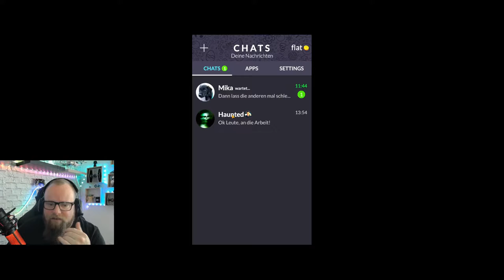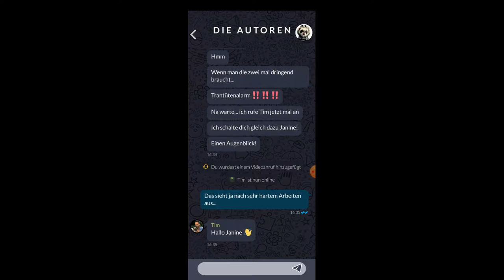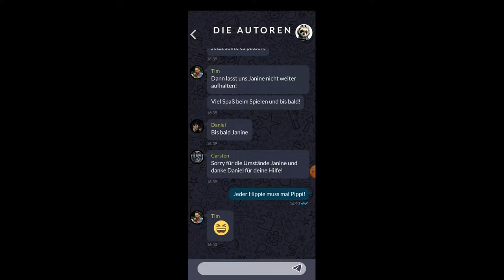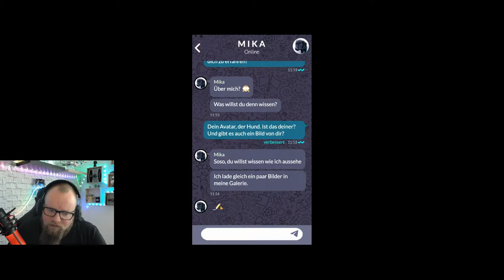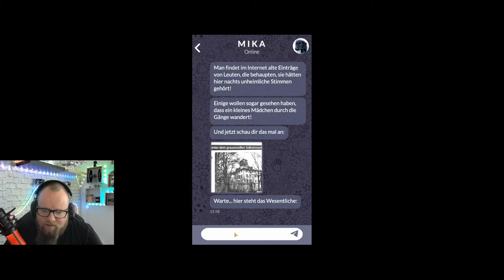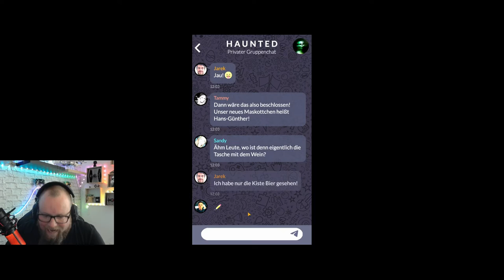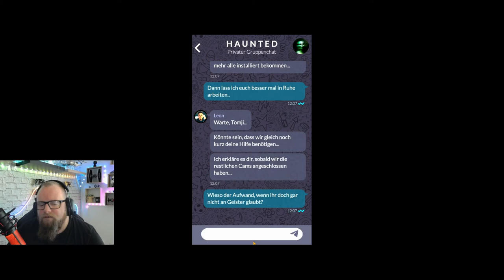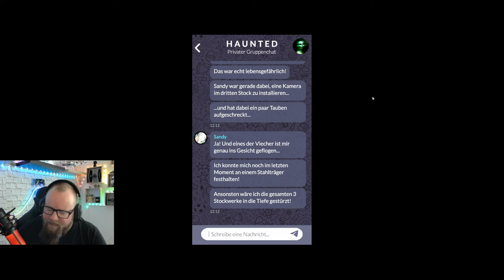Orphans - Die Waisen ☆TEXT HORROR☆ 002 - Fertig ist das Geistervideo